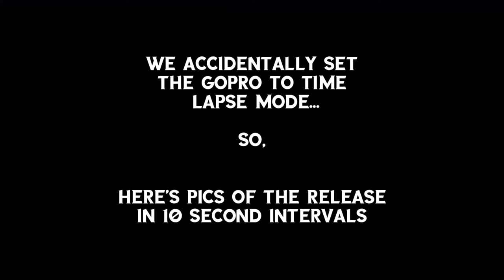Dead baiting the canal with Sardines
Just a fun little video of my first fish of 2022